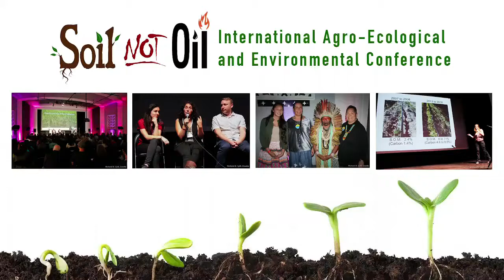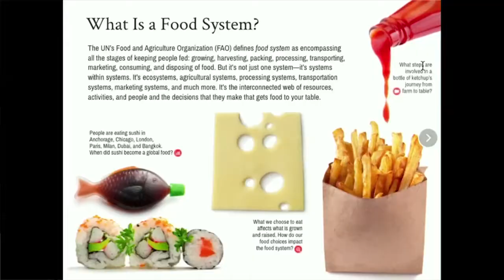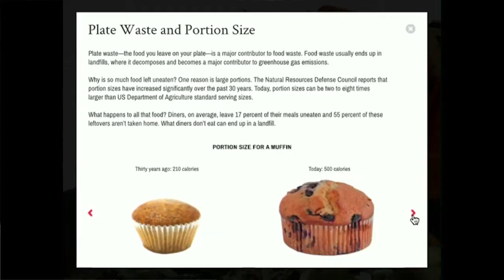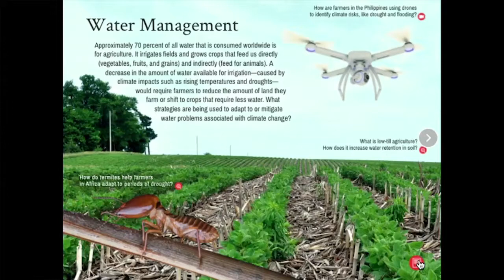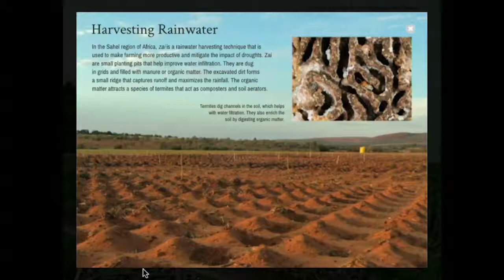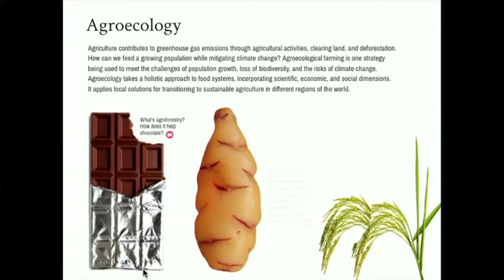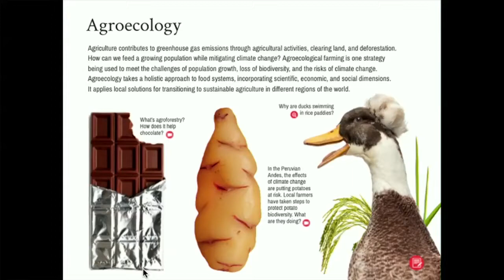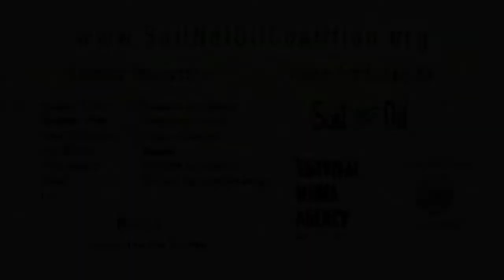Understanding Food and Climate Change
A discussion with Karen Brown about her work in understanding food and climate change, education for sustainable living, and environmental education in schools.

Karen Brown is creative director of the Center for Ecoliteracy. She has lectured on design and environmental topics throughout the United States, Japan, and Europe. She is a co-author of the Center's latest interactive educational resource, Understanding Food and Climate Change